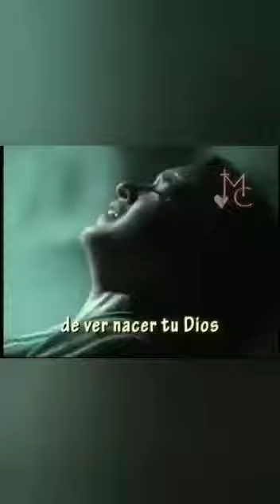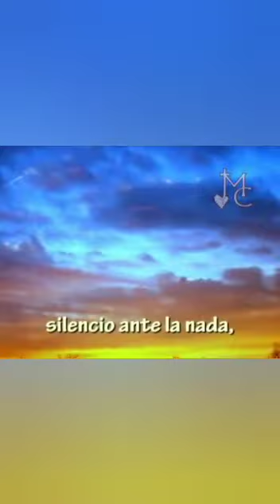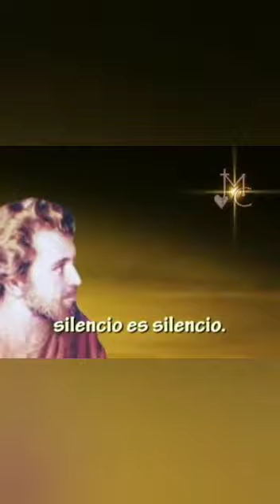Santo Yosep Pelindung Keluarga Kudus.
Santo Yosep Doakanlah Kami.